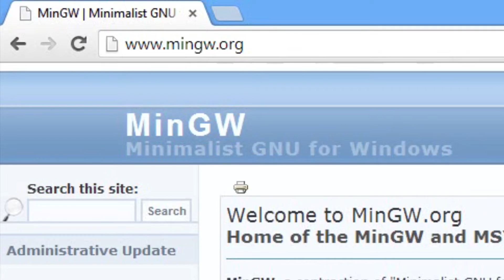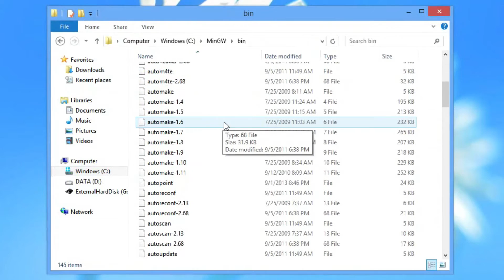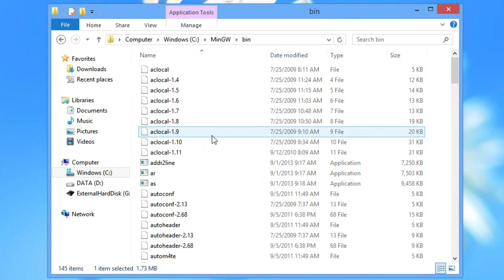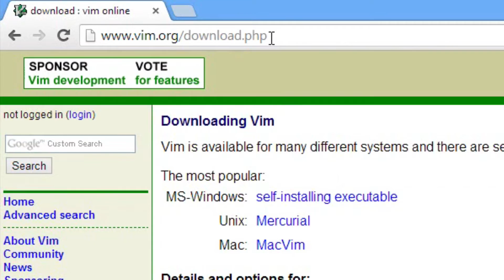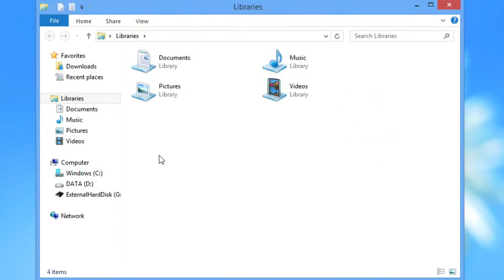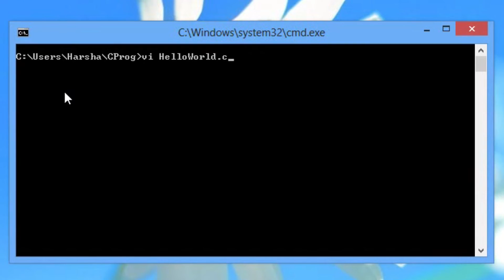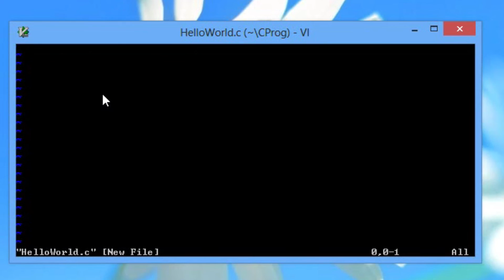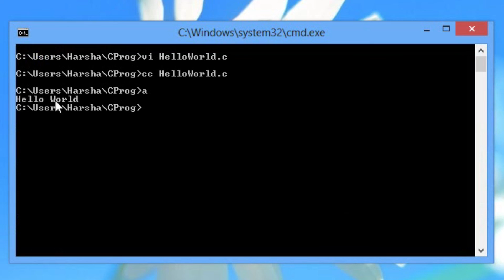Get VI Like Linux Commands In Windows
In this tutorial, I'm going to show how to get the VI like commands used in our CSE lab in windows. The software we use is

Just follow the instructions and you should be done.